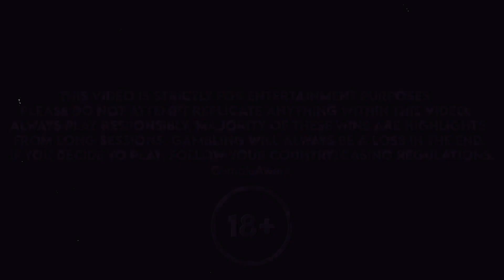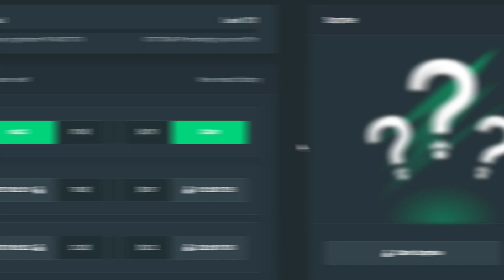JUICY FRUITS FINALLY PAID AGAIN!! (bonus buys)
Today I bought a bunch of juicy fruits bonuses got some huge hits and fun bonuses and got huge win on my all in buy!! :)